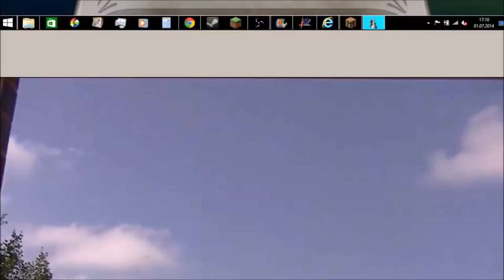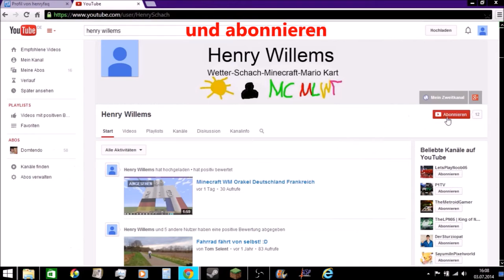WM-Orakel Deutschland gegen Brasilien (Reupload) I don't want any more Copyright!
Weil ein weiterer Dislike auf dieses Video kam, habe ich jetzt als "Strafe" ein Intro davorgesetzt. Wenn es euch gefallen hat, dann:

2. Teilen
3. Favorisieren
5. Mich weiterempfehlen.
6. Gerne Tipps für meinen Kanal/Videos geben.

Was ihr nicht machen sollt:

1. Daumen nach unten
2. Mich vollspammen (Gute Videokritik zählt nicht dazu)
3. Hater von mir werden Da ich auch in ein Kanalvorstellungsvideo von Cyber lp kommen möchte, schreibe ich ihn in der Videobeschreibung.